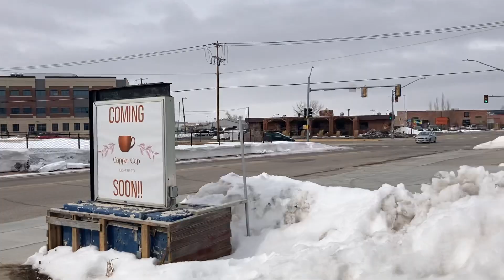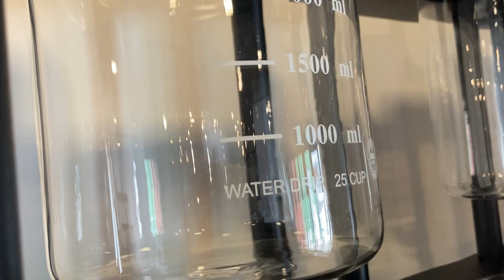Copper Cup Coffee hoping their Roast will be the Toast of Casper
Perhaps you know them from their appearances at Funky Junk or their fame from the internet…but get ready for their premiere along Ash Street across from NC and the state building. SOOON…